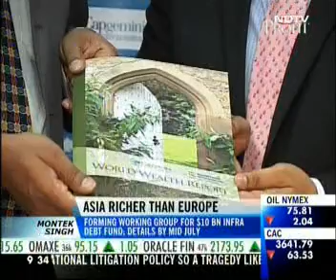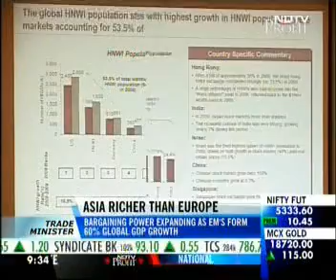2010-06-23,NDTV-Profit at night.mpg